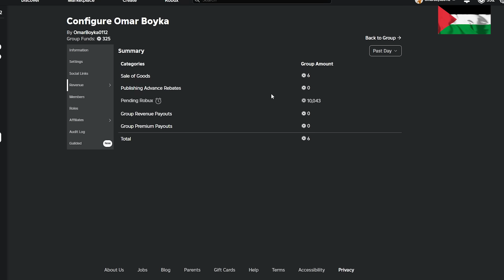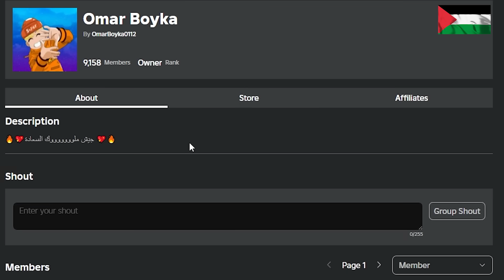فيلم روبلوكس : دخلت مدرسة التنانين 🔥🐉أصبحت قوة التنين 100%🐉💪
@Aghilal   صاحب الموسيقى التصويرية اللي في المونتاج🔥🔥
سيرفر الديسكورد: 👇👇👇
رابط تحميل اليسكورد 👇👇👇
roblox : OmarBoyka0112
متنساش تصلي على النبي عليه الصلاه والسلام 💖💖
متنساش اللايك والاشتراك بالقناه
لو-خيروك
فلسطين الان​
فوز فلسطين
افلام روبلوكس
فيلم روبلوكس
عمر بويكا
عمر بيكا
عمر بوكيا
عائلة روبلوكس
Roblox Movie: I entered the school of the strong 💪 and I am weak 🔥😔 (But everyone was shocked by my strength 🔥) Solid story 🔥

  @Aghilal, the owner of the soundtrack in the montage🔥🔥
Discord server: 👇👇👇
Roblox: OmarBoyka0112
Don't forget to pray for the Prophet, peace and blessings be upon him 💖💖
if they made you choose
Palestine Now
Palestine's victory
Roblox movies
Roblox movie
Omar Boyka
Omar Becca
Omar Bukia